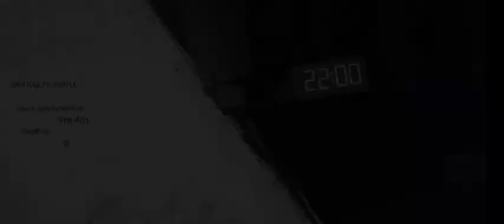Endless Nightmare | Full Gameplay | With Commentary🔥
So Hi Guys, and welcome back to a new video of Revolunet51.. So Guys, this was the horror game I was talking about! It's Endless Nightmare!!!.. It's a bit scary and a bit funny game also.. I've done my commentary in this video, and this was my first horror game in this channel in which I've done commentary!.. So hope you'll enjoy the gameplay..Subscribe to my channel for more amazing gameplays ever, press the bell icon properly and put it to the 'All' Notification so that you will never miss any of my latest gamelays!